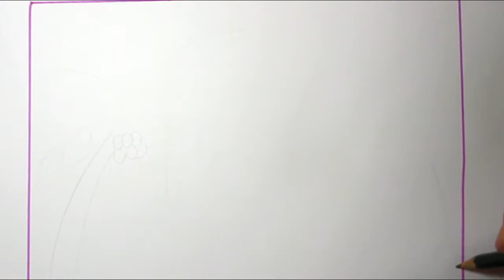How to Draw Beach Scene with Palm Tree and Sunset | Scenery Drawing Channel#88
Scenery Drawing Channel : Learn to draw a beautiful beach landscape and sunset for kids step by step. Hope you enjoy the video.